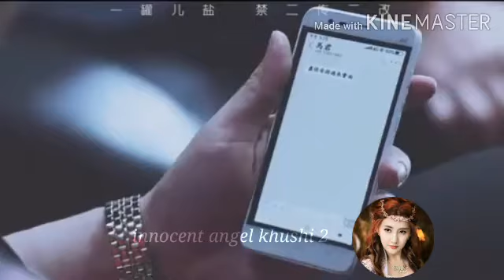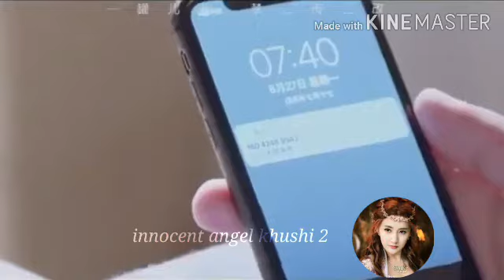ja hamse juda hoke